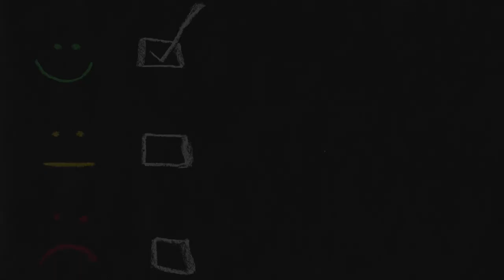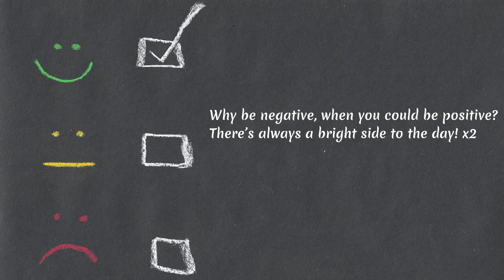LMA- Why Be Negative? Lyric Video